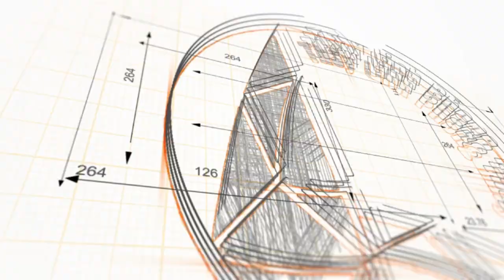Cập nhật tiến độ sách Linh khí linh ứng, Văn khấn thầy cúng, sách nói Bí mật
Nội dung: Cập nhật tiến độ sách Linh khí linh ứng, Văn khấn thầy cúng, sách nói Bí mật